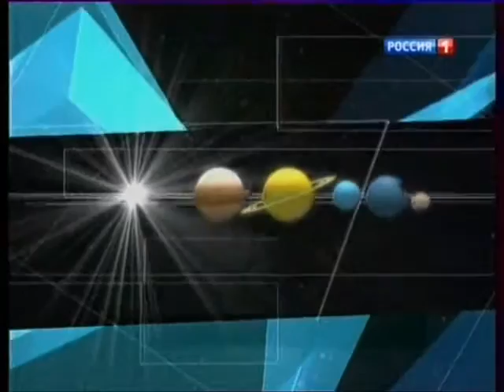прогноз погоды на "Pоссия 1"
Это был прогноз погоды
После выпуска новостей...
Просто колыбельная в постель )